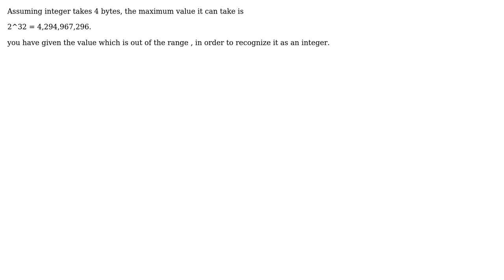Android: Possible bug in DatePicker? (2 Solutions!!)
Android: Possible bug in DatePicker?

With thanks & praise to God, and with thanks to the many people who have made this project possible! | Content (except music & images) licensed under CC BY-SA | Music | Images & others | With thanks to user Yashwanth Kumar user pandre user Kevin Coppock and the Stack Exchange Network Trademarks are property of their respective owners. You are responsible for your own actions.